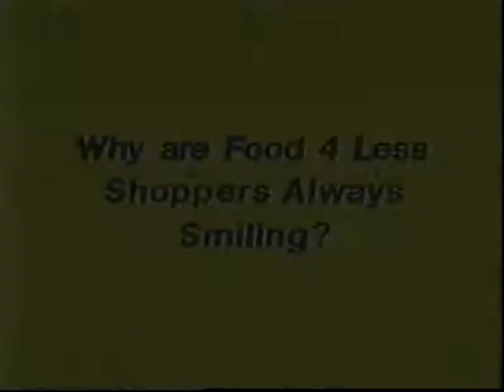Food 4 Less